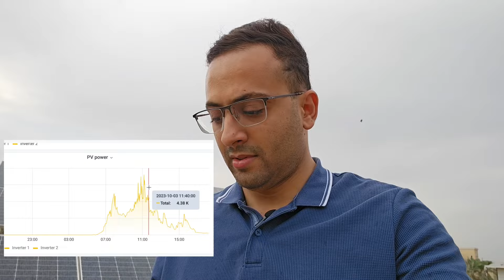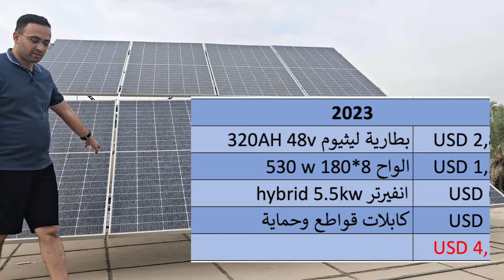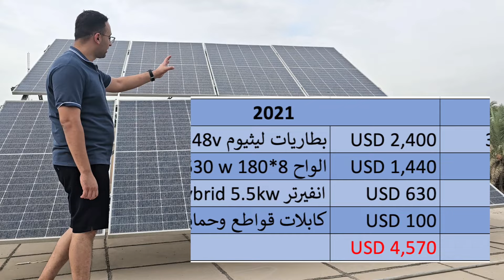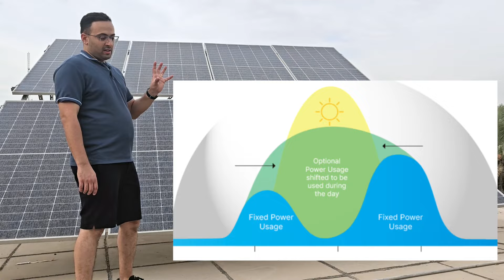هل الطاقة الشمسية بديل ناجح؟ جدوى منظومات الطاقة الشمسية في العراق وباقي البلدان العربية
في الفديو نذكر مشاكل الطاقة في بعض البلدان العربية وحساب كلفة بدائل سد نقص الطاقة ومقارنة اسعار منظومة الطاقة الشمسية في 2023 و2021  في العراق وهل الطاقة الشمسية بديل ناجح؟